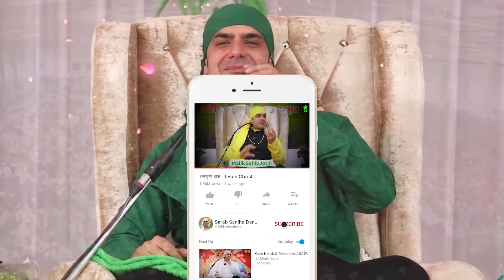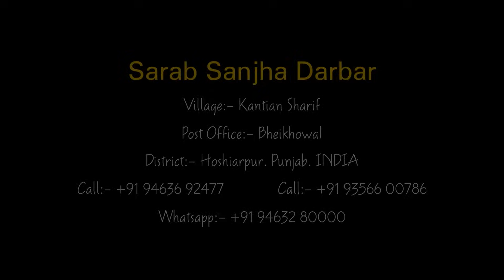Sahib daebar AMB